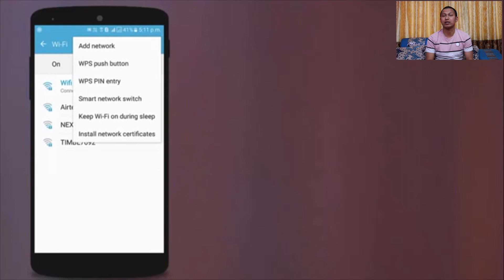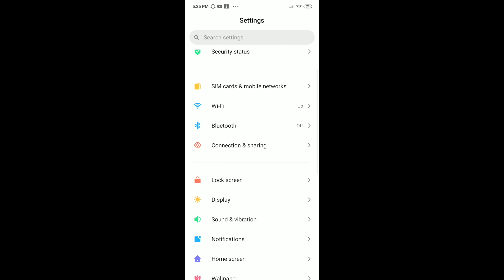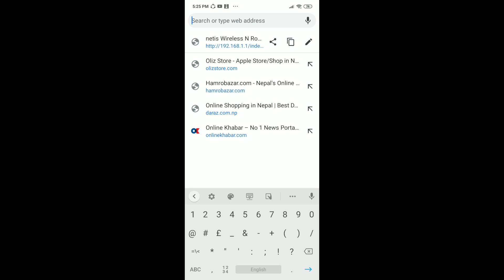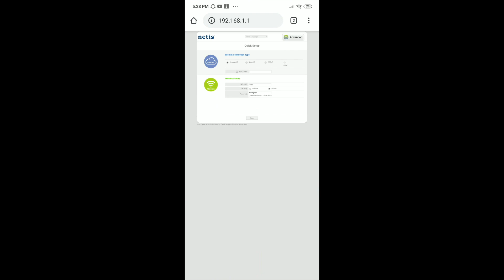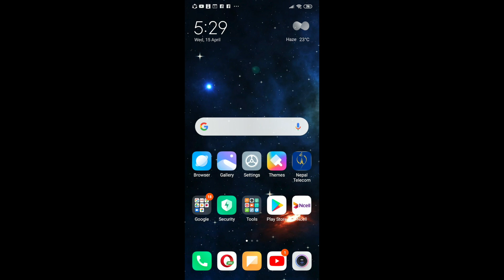WiFi Settings | important Router Tips and Tricks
राउटरको पोर्ट तथा बटनबारे जानकारी ।
मोबाइलबाटै राउटरको आईपी पत्ता लगाउने तरिका ।
वाईफाईको नाम र पासवर्ड परिवर्तन गर्ने तरिका ।
वाईफाईलाई कसरी लुकाउने ?
इन्टरनेट कति जनाले चलाइरहेका छन् पत्ता लगाउने तरिका ।
Information about Router's Port and Buttons.
How to find IP address of a router from mobile?
Quick Setup: WiFi Name and Password
How to Hide WiFi and Connect?
How to find connected wireless clients?